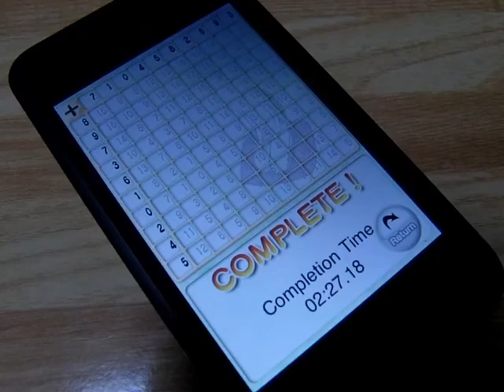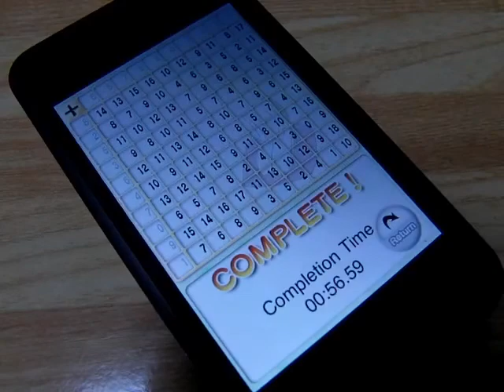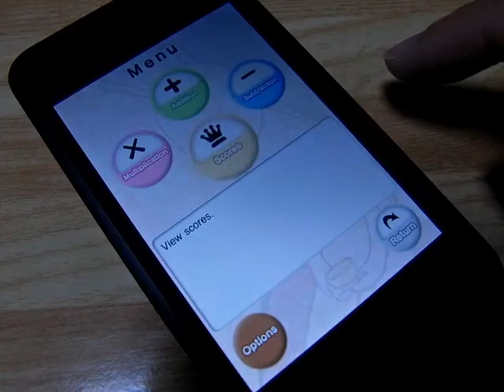"Rabbit's Math Squares" for iPhone / iPod touch application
Stimulate your brain with the help of a fluffy bunny friend!

This brainteaser of a game allows you to experience two types of fun puzzles. One is to figure out the numbers that go into the squares by using the numbers in the left column and top row, and the other is to figure out what numbers go into the left column and top row by using the numbers in the squares.

Whether you're a fan of addition, multiplication and/or subtraction, you can find it all in this exciting game that offers puzzles of different difficulty levels.

Keep track of the scores of the last ten games, the highest scores and score averages of up to four people allowing you to play against your friends and family!